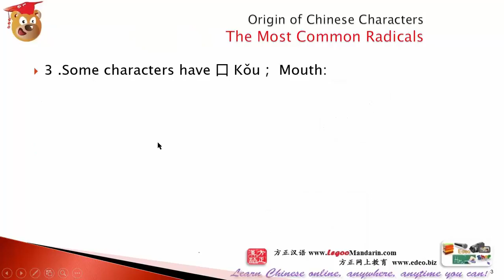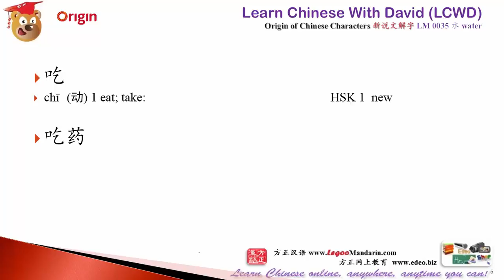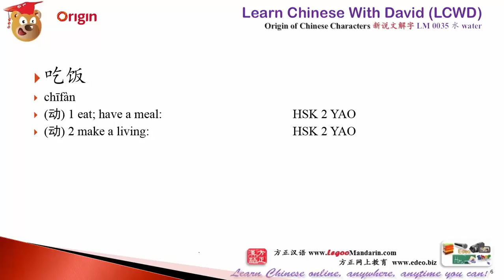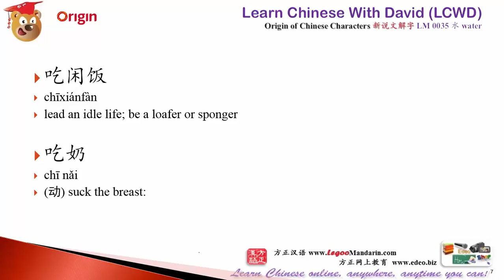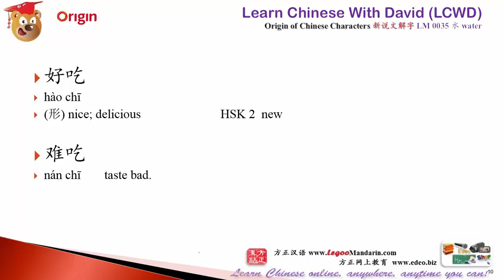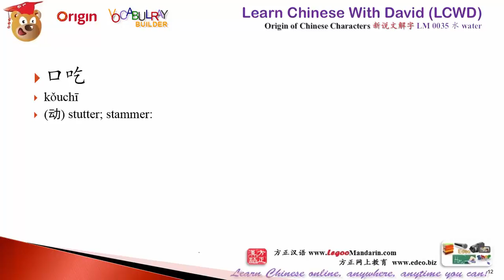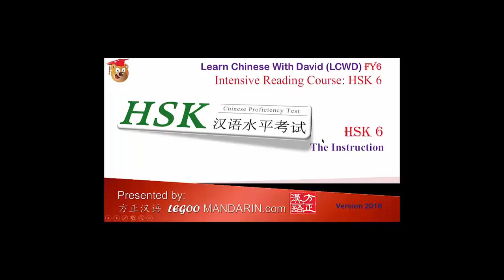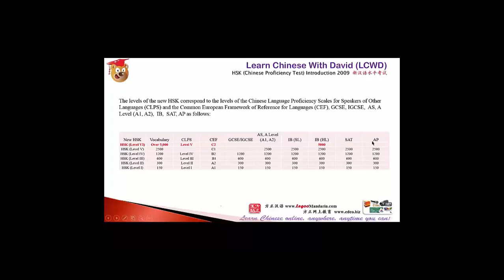Origin of Chinese Characters - 409 吃 Eat - Learn Chinese with Flash Cards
Origin of Chinese Characters - 409 吃 Eat - Learn Chinese with Flash Cards, Learn Chinese with David, LCWD